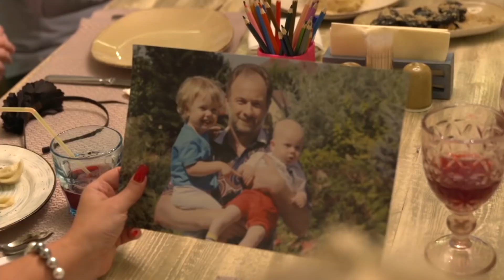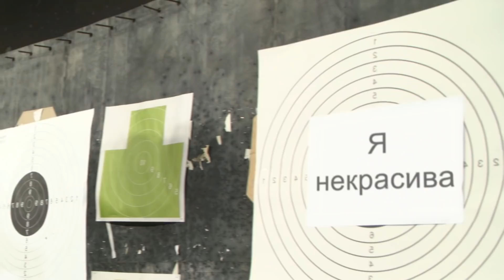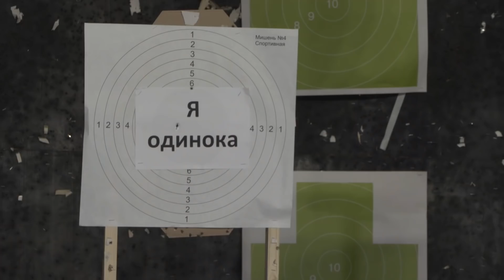Сваха | Выпуск 2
Пройдя через отношения, где её унижали, оскорбляли и обманывали, героиня этого выпуска Саша, флорист из Петербурга, просто перестала верить в то, что счастье возможно. Алёна Никольская попробует убедить Сашу, что безусловная любовь существует…
Новый проект «Сваха» – это бесплатное брачное агентство. Ведущая проекта, профессиональная сваха Алена Никольская, помогает одиноким сердцам находить свою половинку, влюбляться и создавать семьи.

Обратиться за помощью к Свахе может каждый, кто одинок — мужчина или женщина. Достаточно заполнить анкету на сайте, приложить к заявке несколько своих фотографий и небольшую видео-визитку — снятый на камеру мобильного телефона рассказ о себе.